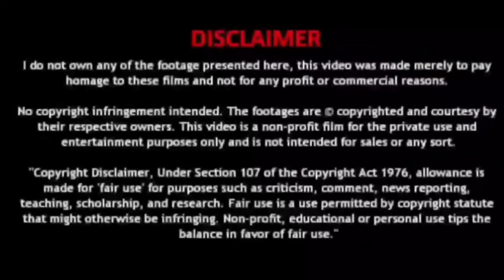True story of rod in tamil|VTG